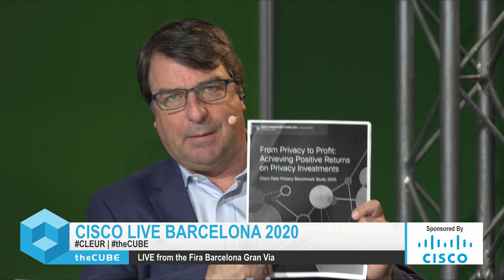Robert Waitman, Cisco | Cisco Live EU Barcelona 2020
Robert Waitman, Director, Data Privacy & Economics, Security & Trust Organization, Cisco, sits down with Dave and Stu at Cisco Live EU Barcelona 2020 in Barcelona, Spain.

Cisco study shows over 2X return on data privacy investments

Everyone knows that data is the new currency for enterprises in the digital age. But how important is privacy around that data to the average customer?

To answer this question, Cisco Systems Inc. set out to study the return on investment for data privacy. The company just released a new report, called the “2020 Data Privacy Benchmark Study,” that revealed privacy is now an “attractive investment” even beyond compliance requirements.

Robert Waitman (pictured), director of the data valuation and privacy, security and trust organization at Cisco, noted that the company’s survey this was was based on 2,800 companies, 2,500 of which knew about privacy in their organizations. The results, he said: “The average organization spends $100 on privacy. They’re getting $270 back. It is a great investment.”

Waitman spoke with Dave Vellante and Stu Miniman, co-hosts of theCUBE, SiliconANGLE Media’s mobile livestreaming studio, during the Cisco Live event in Barcelona. They discussed the importance of data privacy, why the ROI is so strong and ways companies can gain trust through data privacy. (* Disclosure below.)

Simple, tangible data privacy communication
With companies such as Facebook Inc. taking the heat for serious data-privacy controversies, the importance of keeping data private has become increasingly more important, according to Waitman. A significant amount of people are starting to ask questions around their data, and companies are having to listen.

“There’s an active community — we’re calling them ‘privacy actives,'” Waitman said. “It’s a third of the population today who are standing up to say, ‘I now know that I have some control over how my data is used.’ Therefore, think about the companies and how they relate to that. Their customers are saying to them, ‘I’m not going to work with you, and I’m not going to do business with you, and I want to only work with companies who I know how the data is being used.'”

A third of the population has already made their stance around data privacy clear, but more are following, according to Waitman. An additional 30% of study respondents are moving to make changes concerning their data and the importance of privacy.

As more people move in this direction, businesses will need to offer tangible, simple ways to show their customers what is actually happening to their data in order to gain trust and transparency. This is something Cisco itself has been trying hard to do.

“We started creating and publishing these privacy data sheets — which were relatively streamlined, fairly short documents that you could go through and say, ‘OK, I understand where the data’s going,'” Waitman said. “We’ve taken that another step to make them now very visual. We tried to make them look like subway maps where you have sort of color-coded ways the data flows through the system.”

Here’s the complete video interview, part of SiliconANGLE’s and theCUBE’s coverage of Cisco Live. (* Disclosure: Cisco sponsored this segment of theCUBE. Neither Cisco nor other sponsors have editorial control over content on theCUBE or SiliconANGLE.)